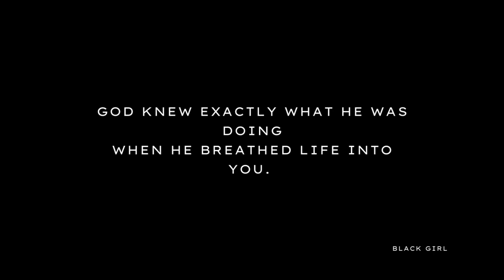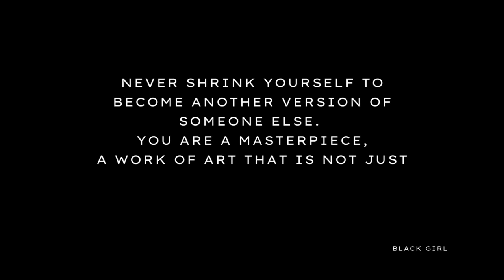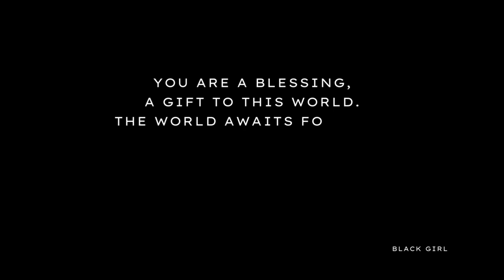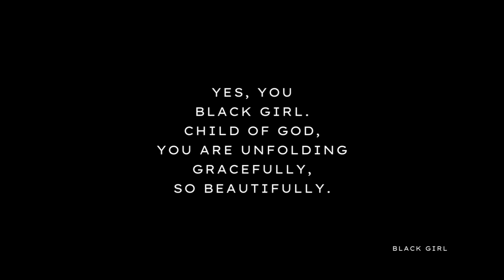More Than Enough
Explore what it means to be a woman created with purpose, value, and worth in God's eyes. For every woman feeling unworthy or uncertain, this message serves as a reminder that you are enough just as you are. Embrace your God-given identity, beauty, and strength, and learn to see yourself through His eyes. self-worth, confidence, and faith. ChristianWomen YouAreEnough FaithInGod EncouragementForWomen WomenOfFaith"